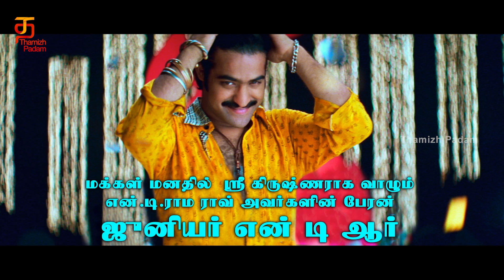Jr NTR Intro Fight Scene | Vijayan Tamil Movie Scenes | SS Rajamouli | Yamadonga Tamil Dubbed Movie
Jr NTR Intro Fight Scene from Vijayan Movie on ThamizhPadam. Vijayan Tamil Movie ft. NTR, Priyamani and Mamta Mohandas. Vijayan is the Tamil dubbed version of Yamadonga Telugu movie.
Directed by SS Rajamouli, music by M. M. Keeravani and produced by Visvamithra Creations. Vijayan Tamil movie also stars Khushbu, Mohan Babu, Ali and Brahmanandam among others.